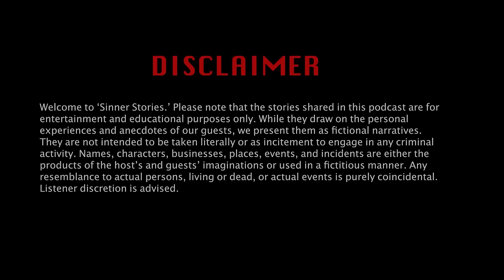Heist Mastermind: Loons' Riveting Tale of Bank Robberies & Life Behind Bars | Sinner Stories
🔥Dive into the gripping life story of Loons on 💰'Sinner Stories: Confessions of a Sinner.' Once a mastermind of daring bank heists, 🔒Loons opens up about the adrenaline, the risks, and the eventual cost of a life on the wrong side of the law. From orchestrating robberies to facing the harsh realities of prison life, 🚓 his journey is a profound tale of survival and transformation. In this episode, Loons shares not just thrilling heist stories, but also his path to earning respect and finding redemption. Join us for this extraordinary account of crime, consequence, and change.

sinners podcast, bank heists,
sinner stories, crime stories,
traditional relationships, heist,
life behind bars stories,
dating advice for women,
loons' riveting tale of bank robberies,
bank robberies redemption discussion,
birmingham sinners podcast,
sinner stories heist mastermind,
secret sinners podcast,
loons' riveting tale of bank robberies & life behind bars,
loon adrenaline heist mastermind bank robberies life story,